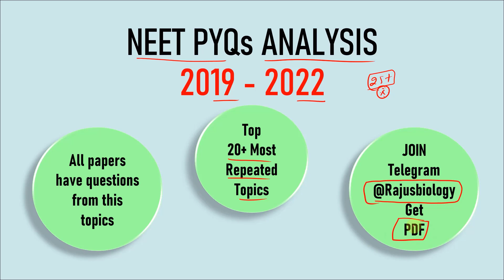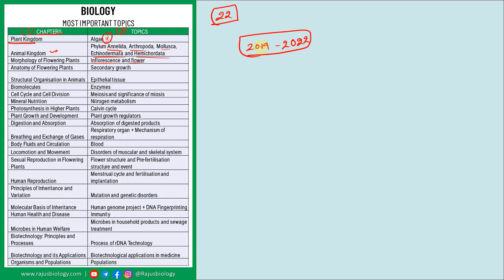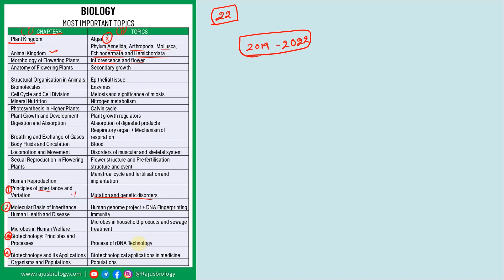100+ Marks Guaranteed in Biology NEET 2023 | 20 Most Repeated Topics in NEET Biology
Hello everyone! Watch this video to learn 20 Most Repeated Topics in NEET Biology.

ᴡʜᴇʀᴇ ᴇʟsᴇ ʏᴏᴜ ᴄᴀɴ ғɪɴᴅ ᴍᴇ